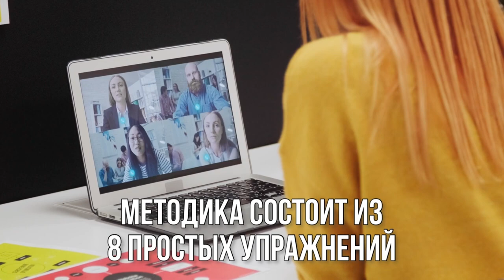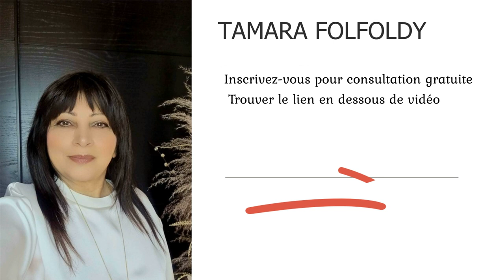les métiers du futur. super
La technique consiste en huit exercices simples qui ont été développés il y a des centaines d'années et assemblés dans le monde entier.
Les exercices sont basés sur les principes de rétroaction musculaire et la physiologie de notre corps.
Ce n'est pas une pratique physique ni un sport.